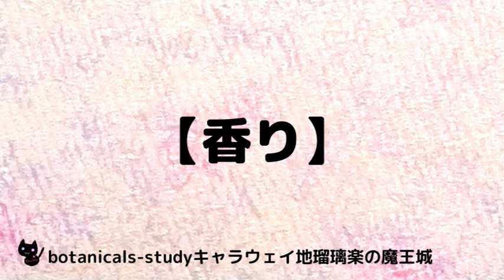00251【香り】『パイン』油と相性が良いという説がある精油【アロマハーブ４択クイズ】